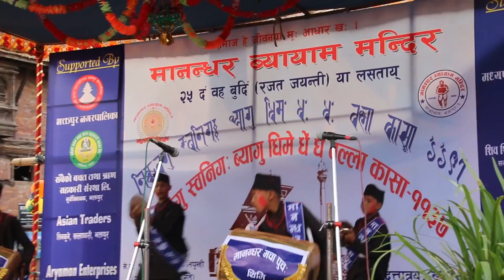3rd prize winner in Dhime competition BKT,Dattatraya/2074-06-19/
Dhime compitition was Oraganized by the Manandhar Byayam Mandir in Dattatraya.